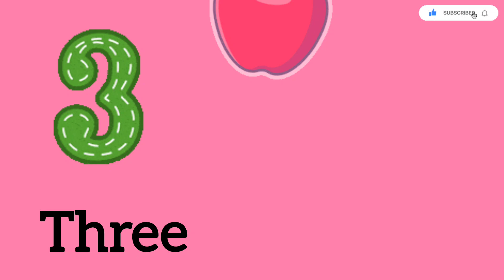Counting 1 to 10 for Kids | Learn Numbers with Fun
Let’s learn to count from *1 to 10* in a fun and simple way! This colorful and engaging video helps kids recognize numbers, count objects, and build early math skills. Perfect for toddlers, preschoolers, and beginners.

What’s included
• Numbers 1 to 10
• Bright visuals and fun animation
• Clear pronunciation for each number

🔢 Start your number learning journey today!